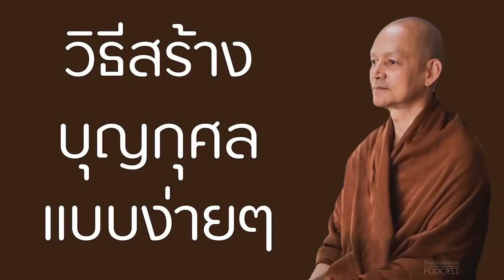วิธีสร้างบุญกุศลแบบง่ายๆ | มูลนิธิพุทธโฆษณ์ พุทธวจน